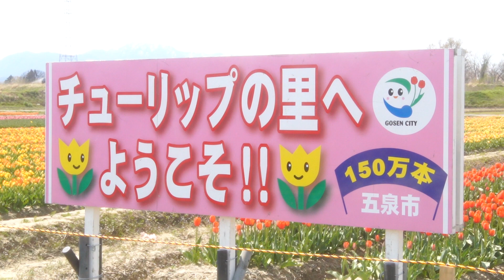チューリップの里 新潟県五泉市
新潟県五泉市巣本地区一本杉地内一面に咲き誇るチューリップ。
五泉市チューリップの里では例年チューリップまつりのイベントを開催してますが、今年は新型コロナウイルス感染拡大防止のため（第３３回五泉市チューリップまつりは）中止となりました。
まだ蕾で咲いていないものも多いですが、密を離れて咲く一凛のチューリップが印象的でした。